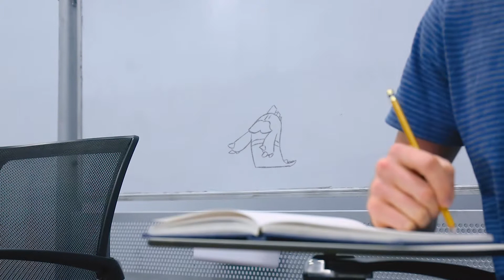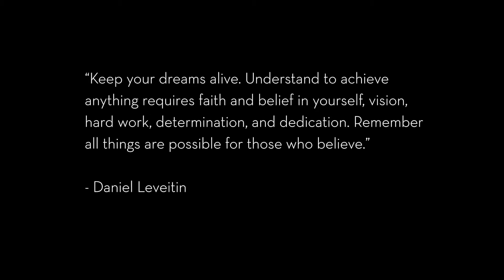Billy's Doodles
All Viz Fall Show 2018.